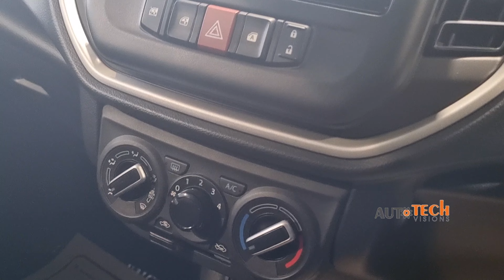ഇന്ത്യയിലെ ഏറ്റവും മൈലേജ് ലഭിക്കുന്ന ഒരേ ഒരു കാർ | 100%ലോൺ സൗകര്യം | Celerio | Maruti Suzuki | Auto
special xmas & new year offer from Maruti | Maruti new price | Downpayment, loan EMI, offers

AM Motors
Malappuram

SECOND HAND CAR KERALA | NEW MODEL USED CARS | Auto Tech Visions | അടിപൊളി യൂസ്ഡ് കാറുകൾ വിൽപ്പനക്ക്lowpriceCars